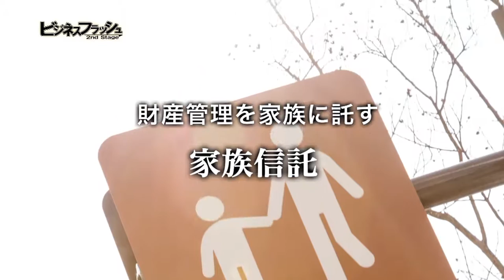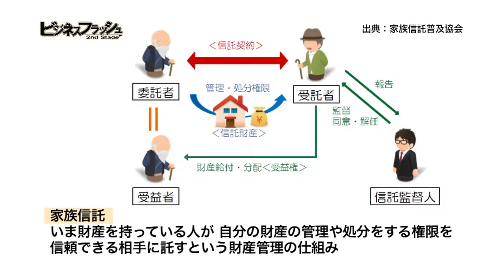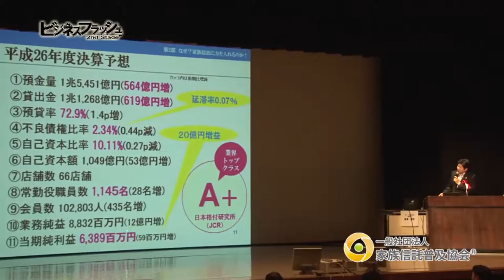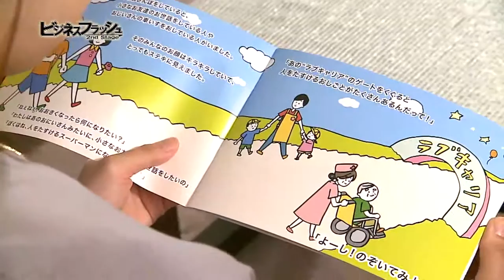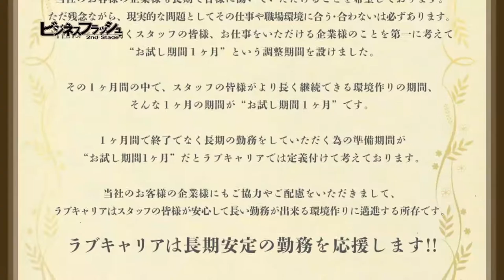ビジネスフラッシュ 2ndStage～企業が輝くとき～（一般社団法人 家族信託普及協会、株式会社ラブキャリア）